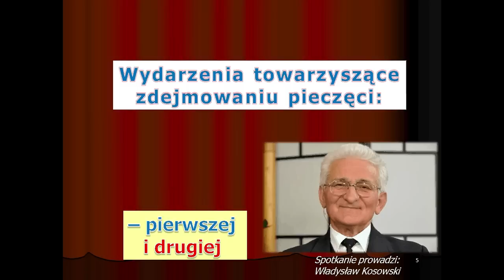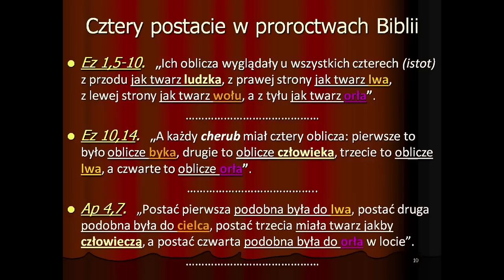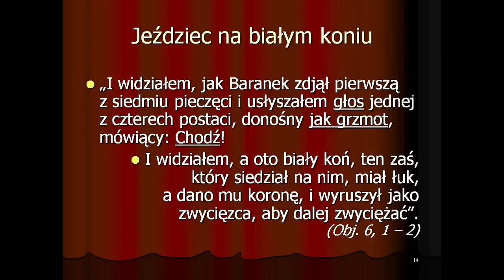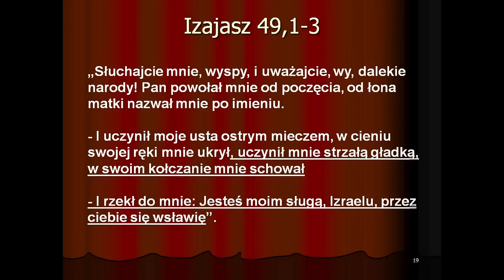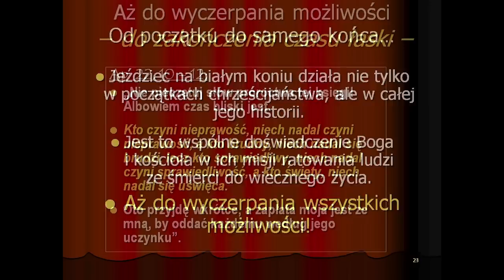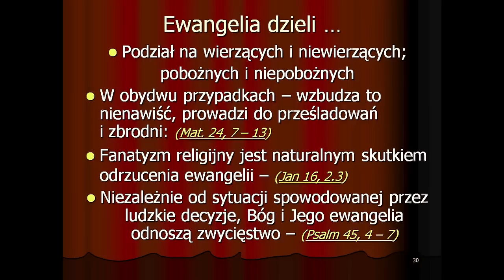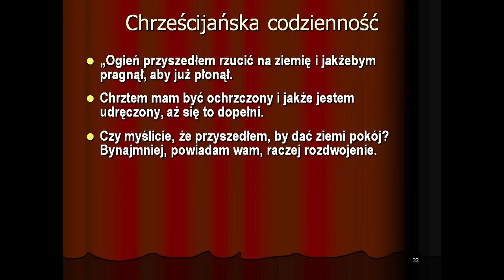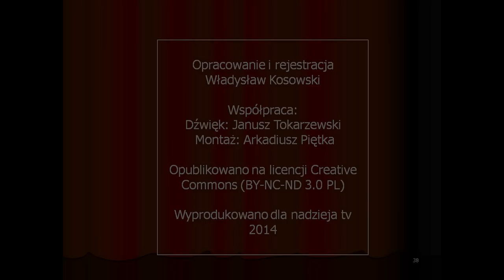Spotkania z Apokalipsą - z Księgą Objawienia (odc. 11)